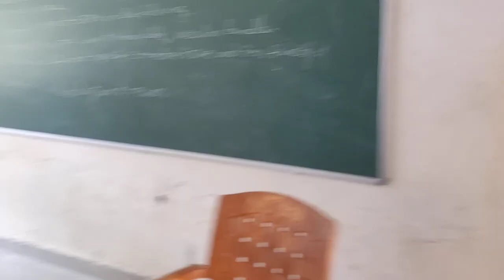పాఠ్య బోధన చేస్తున్నంతసేపు విద్యార్థుల చేత ఉపాధ్యాయురాలు చేత కన్నీరు పెట్టించిన విద్యార్థి గాథ.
పి సరళ దేవి గారు రచించిన కాంపోజిషన్ అనే అంశము చదవండి ఆలోచించండి లో భాగంగా ఉపవాచకంలో ఇచ్చినారు. ఇందులో ఉపాధ్యాయురాలు విద్యార్థులకి కాంపోజిషన్ లో భాగంగా పుట్టినరోజు పండుగ గురించి స్నేహితుడికి ఉత్తరం రాయమని ఇంటి పనిగా( Home work) గా ఇస్తారు .. అందులో ఒక ఒక విద్యార్థి తనకు ఎవరు స్నేహితులు లేరని ఉన్న వాళ్లకి ఉత్తరం చదవడం సరిగా రాదు అని అందుకే ఉపాధ్యాయురాలికే తన బాధల్ని ఉత్తరం రూపంలో రాసి ఇస్తాడు  అది చదివిన ఉపాధ్యాయురాలు అంత చిన్న వయసులో ఆ విద్యార్థి పడుతున్న బాధలు చదివి భరించలేని బాధతో నీకు నేనున్నాను అనే భరోసా ఇచ్చేటటువంటి సందర్భంలోనిది ఈ ఉపవాచక పాఠ్యాంశం..